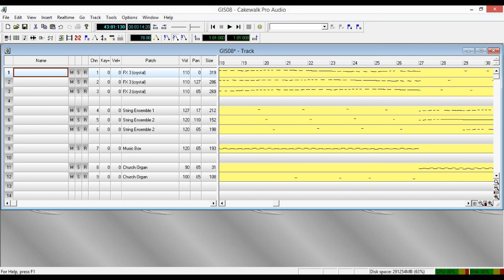"2 años por 7 perdidos"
Canon a tres voces con arreglos.
Basado en una mala vivencia:
Si siguen la música pueden escuchar que, como siempre cuando uno comienza una relación todo es maravilloso, perfecto, pero a medida que uno va ahondando, vamos detectando pequeñas cosas que no nos gustan o que predicen algo malo, hasta que pasa. Tratamos de sobrellevar el mal paso, tratando de rescatar lo que realmente queríamos, con buenos pero fugaces momentos, pero aunque no lo reconozcamos, esta terminado, lo que se creía un futuro junto a alguien vemos que nunca existió y solo el tiempo, poco a poco te va dejando olvidar.